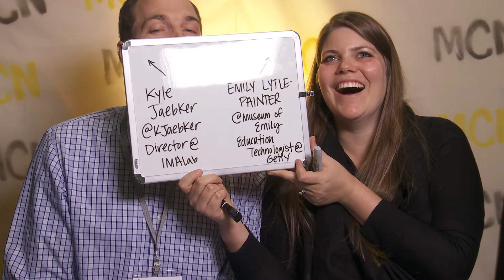MCN 2013 Video Booth